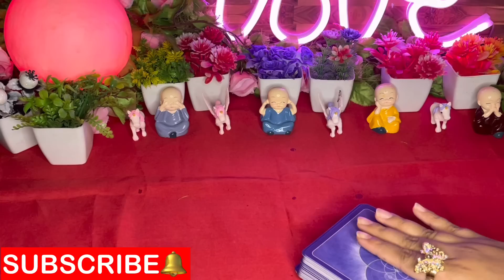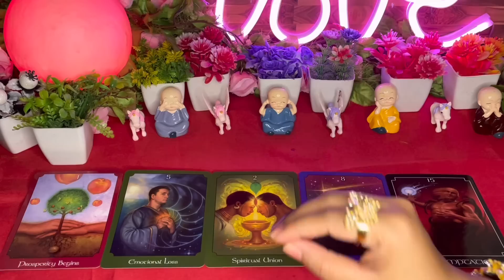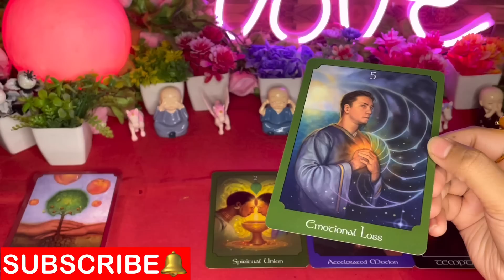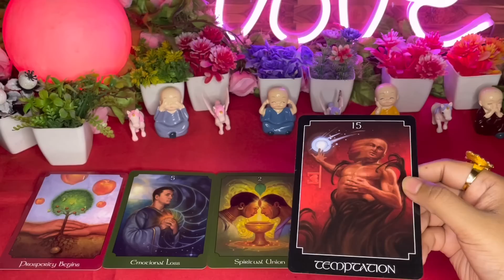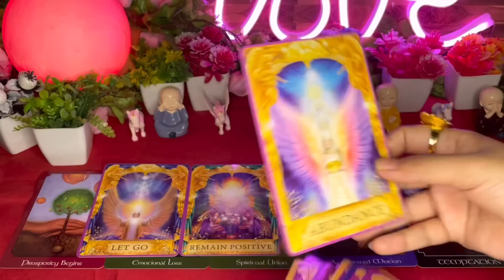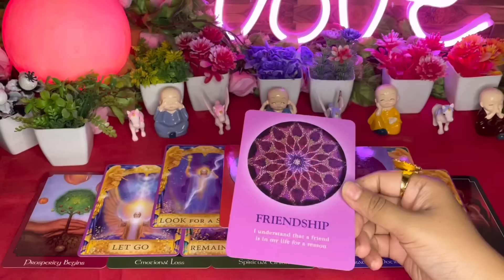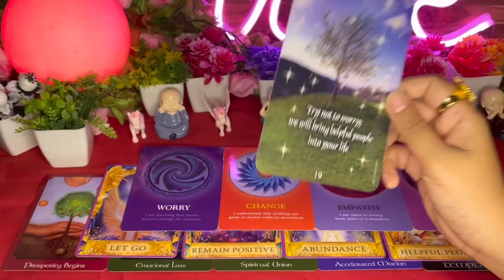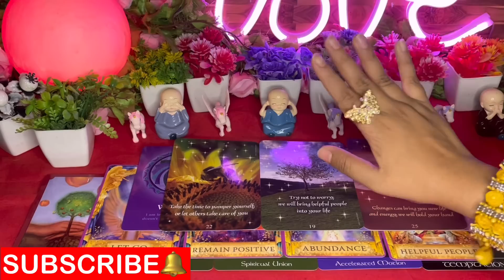🌟💞HIDDEN FEELINGS😱AAJ UNKA MESSAGE ZARUR AAYEGA🥺🕛AAPKE BINA KHUSH HAI YA DUKHI 💔😭